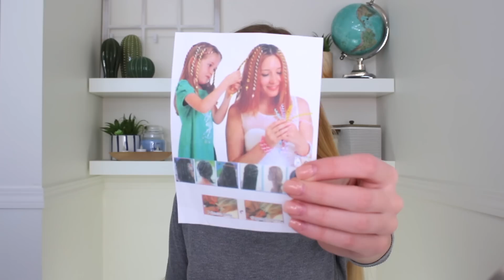Giving Myself An Early 2000's Makeover !!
New videos Friday & Sunday! :D